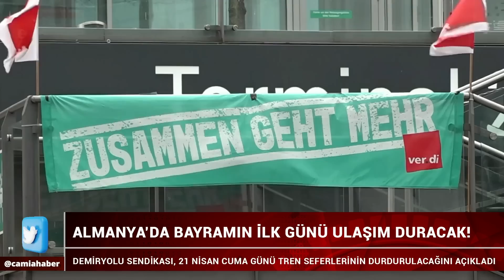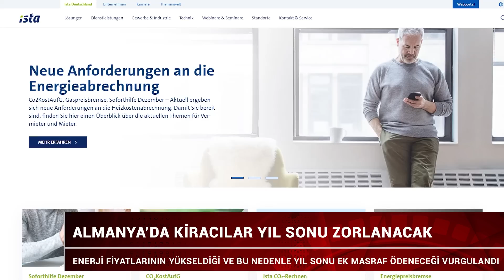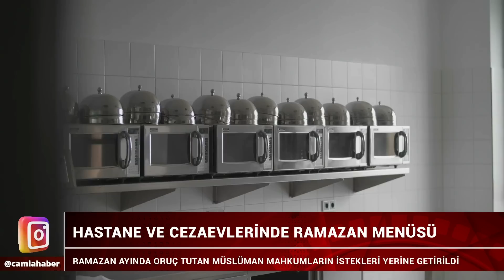Almanya’da Kiracılara Kötü Haber!- Camia’da Gündem 19 Nisan 2023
📌Almanya’da Bayramın İlk Günü Ulaşım Duracak!
📌Almanya Eski Cumhurbaşkanı İftara Katıldı
📌Hanau’da 3 Bin Kişi İle İftar
📌Almanya’da Kiracılar Yıl Sonu Zorlanacak
📌Hastane ve Cezaevlerinde Ramazan Menüsü
📌Hafızlık Öğrencileri Ramazan Ayı Boyunca Teravih Namazı Kıldırdı